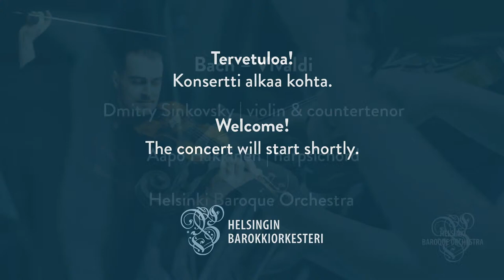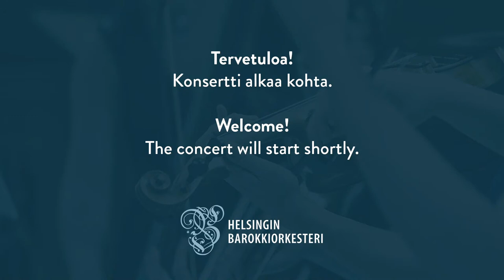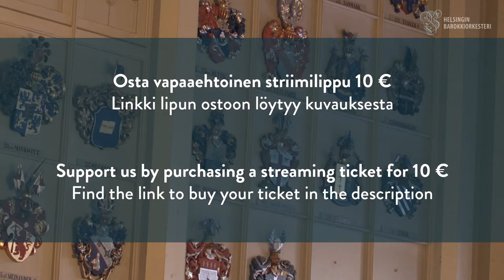Bach – Vivaldi (Dmitry Sinkovsky, Aapo Häkkinen, Helsinki Baroque Orchestra) LIVE STREAM CONCERT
Dmitry Sinkovsky, violin & countertenor
Aapo Häkkinen, harpsichord
Helsinki Baroque Orchestra

House of Nobility, Helsinki, 7 March 2021

10:30
Johann Sebastian Bach (1685–1750)
Orchestral Suite in D major, BWV 1068
Ouverture – Air – Gavotte – Bourrée – Gigue

34:20
Antonio Vivaldi (1678–1741)
Violin Concerto in D minor, RV 242

46:28
Johann Sebastian Bach
Harpsichord Concerto in D major, BWV 1054

1:04:42
Antonio Vivaldi
Nisi Dominus, RV 608